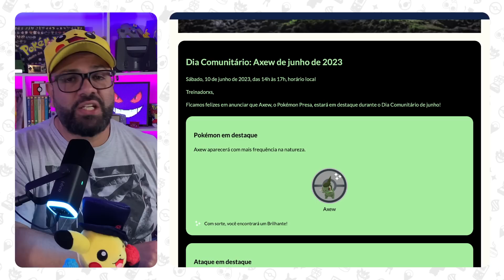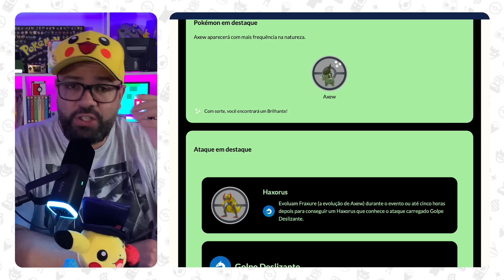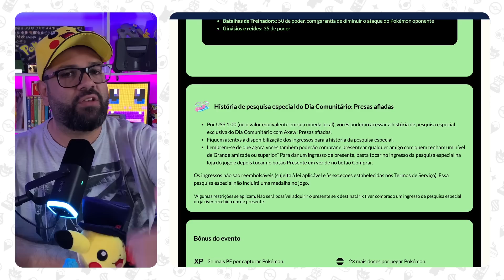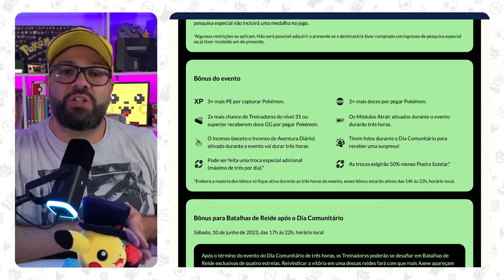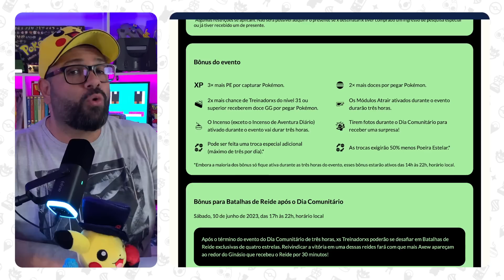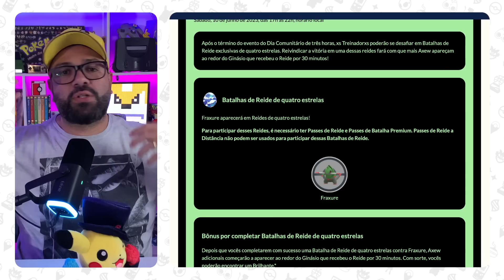MEGA RAYQUAZA SHINY NO POKÉMON GO E COMO PEGAR POKÉMON SHINY NO EVENTO DO AXEW!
Fiquem por dentro do Dia Comunitário de junho de 2023, onde o Axew, o Pokémon Presa, será o grande destaque! Neste evento especial, você terá a chance de capturar o Axew com mais frequência na natureza e evoluir o Fraxure para obter um poderoso Haxorus com o ataque Golpe Deslizante. Além disso, descubra como aproveitar ao máximo as pesquisas especiais e os bônus exclusivos. Não perca essa oportunidade única de fortalecer sua equipe e se divertir muito!